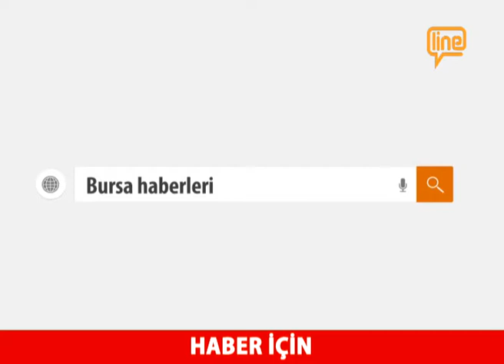Bursa'da Yeni Hastane -13 Nisan 2016-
BURSA 2014 YILINDA TEMELİ ATILAN ÖZEL ARİTMİ OSMANGAZİ HASTANESİ 15 NİSAN CUMA GÜNÜ SAĞLIK BAKANI MEHMET MÜEZZİNOĞLU’NUN KATILACAĞI TÖRENLE HİZMET VERMEYE BAŞLAYACAK. SAĞLIK ALANINDA İLERİ TEKNOLOJİK DONANIMLI TANI VE TEDAVİ MERKEZLERİ BULUNAN HASTANE'DE 50 POLİKLİNİK, 73 HASTA ODASI VE 20 YETİŞKİN YOĞUN BAKIM YATAĞI BULUNUYOR.